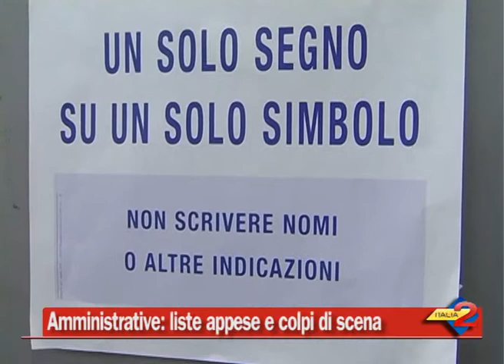Amministrative 2014 nel Vallo di Diano: liste appese e colpi di scena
A 48 ore dalla presentazione delle liste molti i colpi di scena. 24/04/2014